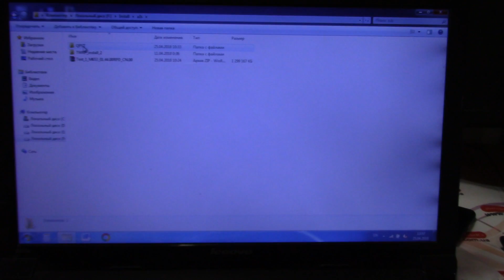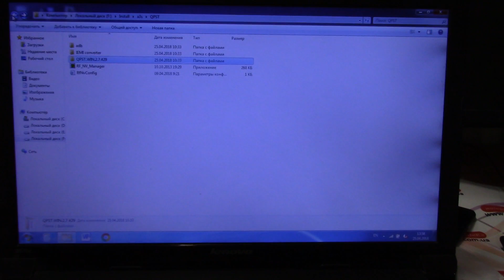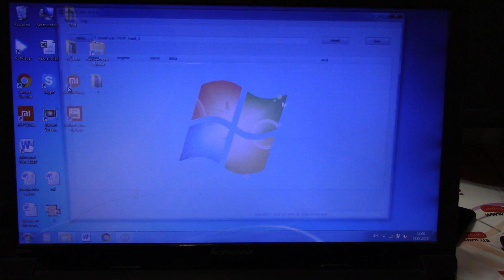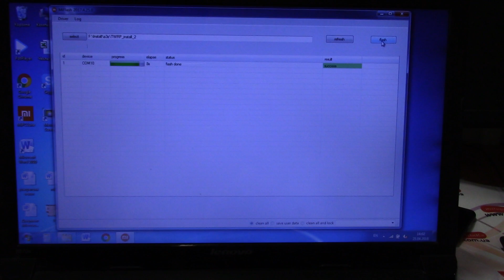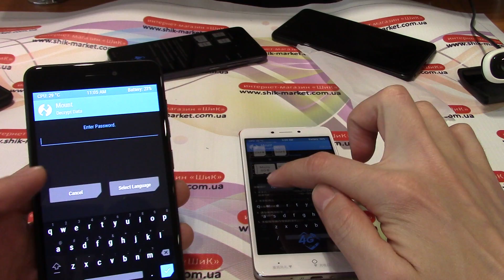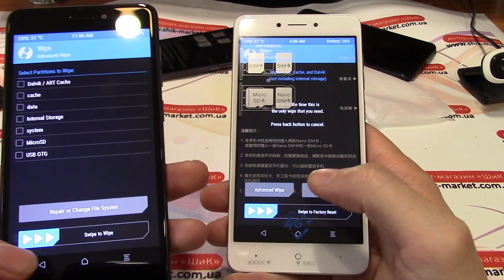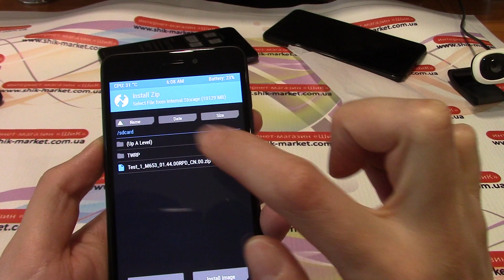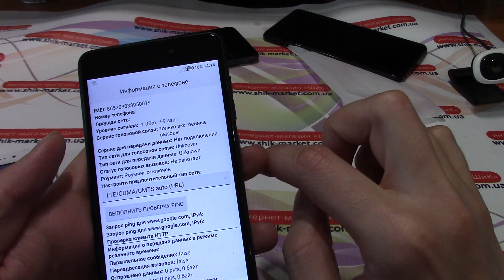China Mobile A3s - прошить TWRP-рекавери и установить любую прошивку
Купить на Aliexpress China Mobile A3s 2/16Gb Snapdragon 425